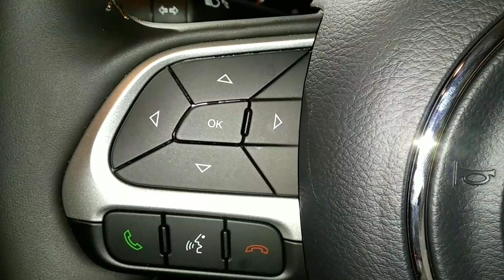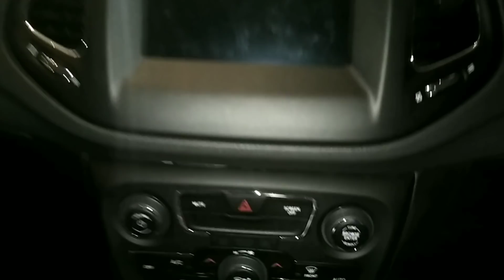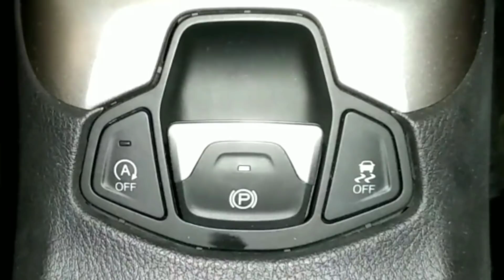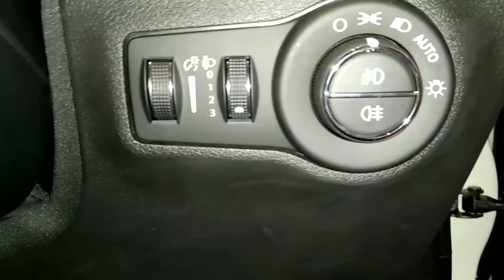Jeep Compass 2019 Indonesia Review - layakkah menyandang nama sebuah JEEP?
Jeep Compass adalah sebuah crossover premium 4x2 dari Jeep. Menempati posisi diatas Renegade sebagai entry level namun justru lebih Jeep daripada kakaknya ini. Jadi layakkah Compass ini menyandang nama sebagai sebuah Jeep?